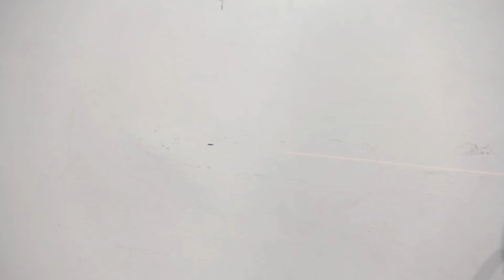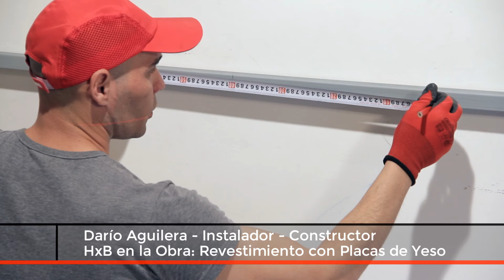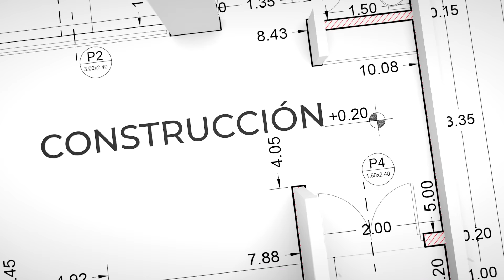PLACAS de YESO anti HUMEDAD Revestimiento | PASO A PASO: Estructura, emplacado, cantoneras y masilla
En este video te traemos una solución para las paredes con humedad: Revestimiento con placa de yeso.
Si bien no es la solución de raíz al problema, nos permite reparar y mantener durante muchos años la humedad contenida.
El instalador y constructor en seco Darío Aguilera, nos muestra paso a paso la construcción de este revestimiento.
Veremos materiales como las soleras, montantes, tornillos T1 y T2, placas, fijaciones y cantoneras.
Te mostramos paso a paso la fijación, armado de estructura, corte de placa, atornillado, corte de perfiles, emplacado y colocación de cantoneras.
Muy pronto veremos el masillado final.